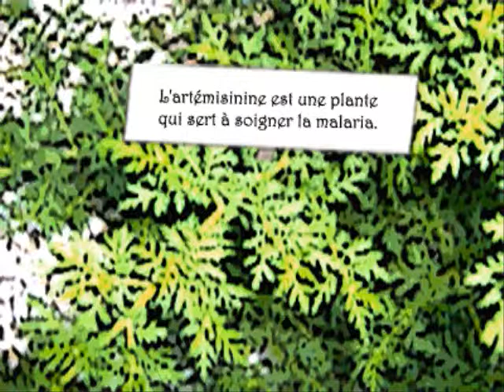Nonante 8 .....-1279 par Pierre Grenier